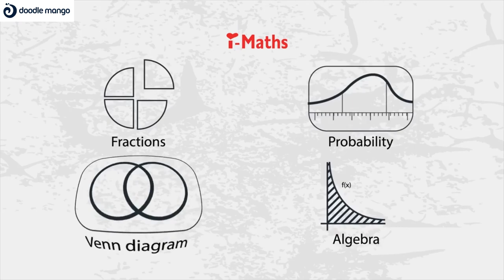2D Education Video | iMath